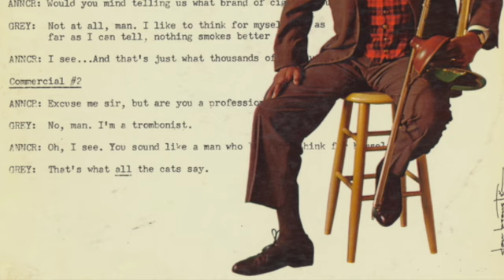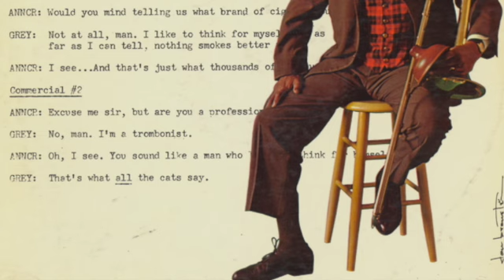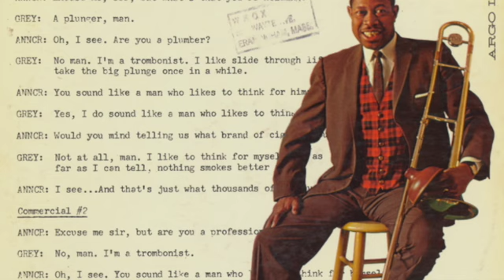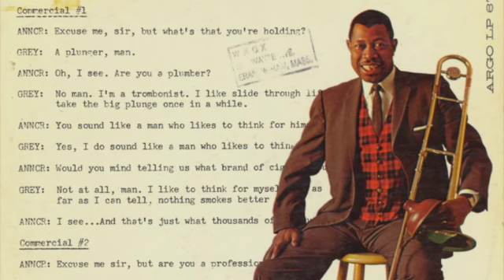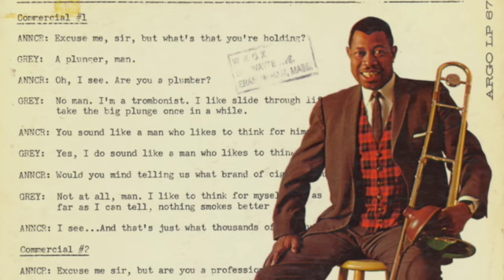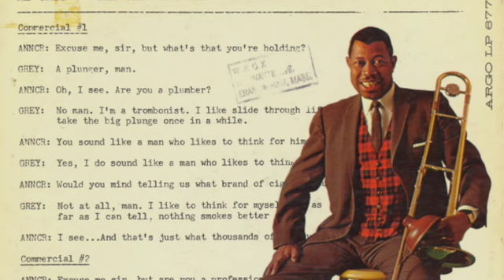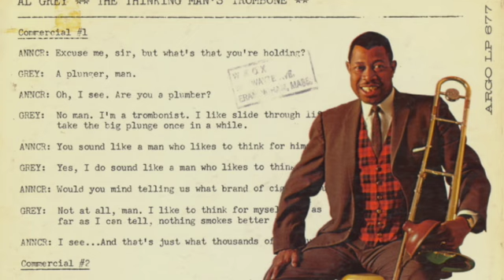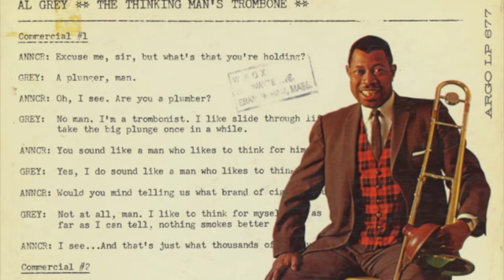AL GREY (1961) The Thinking Man's Trombone | Jazz | Full Album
The Thinking Man's Trombone by Al Grey
Argo (LP 677)

Al Grey (June 6, 1925 – March 24, 2000) was an American jazz trombonist who was a member of the Count Basie orchestra. He was known for his plunger mute technique and wrote an instructional book in 1987 called Plunger Techniques.

Publication date: 1961
Topics: Jazz
Contributor: Internet Archive
Language: English

Tracklist:
1. Salty Papa
2. Don't Cry Baby
3. Stranded
4. Rompin'
5. King Bee
6. When I Fall In Love
7. Al-amo
8. Tenderly

Al Grey was born in Aldie, Virginia, United States, and grew up in Pottstown, Pennsylvania. He was introduced to the trombone at the age of four, playing in a band called the Goodwill Boys, which was led by his father.

During World War II he served in the U.S. Navy, where he continued to play the trombone. Soon after his discharge, he joined Benny Carter's band, then the bands of Jimmie Lunceford, Lucky Millinder, and Lionel Hampton.

In the 1950s, he was a member of the big bands of Dizzy Gillespie and Count Basie. He led bands in the 1960s with Billy Mitchell and Jimmy Forrest. Later in life he recorded with Clark Terry and J. J. Johnson.[3] He made thirty recordings under his own name and another seventy with bands.

Grey's early trombone style was inspired by Trummy Young. He developed a wild, strong, and full sound. Solos often consisted of short, pronounced phrases with precisely timed syncopation.

However, when playing with the plunger, he would produce the most mellow fill-ins and shape melodic answers to the lead voice. This aspect of his playing can be heard to great effect in response to Bing Crosby's vocals on the 1972 album, Bing 'n' Basie.

He died in Scottsdale, Arizona at the age of 74 after suffering from several ailments, including diabetes.

Dad's a Soul Man believes this album is in the public domain. Copyright is an important issue for us.